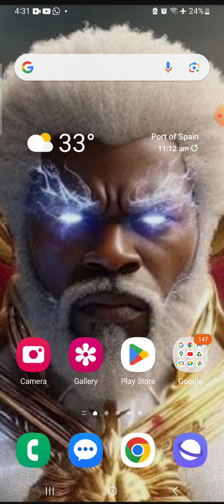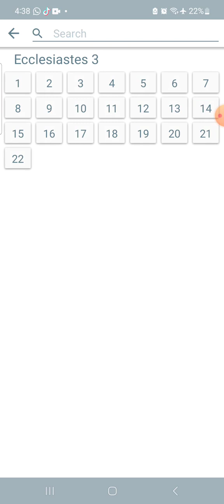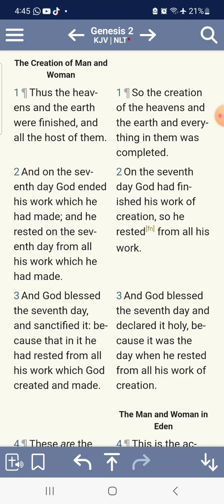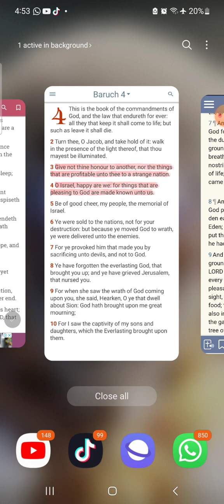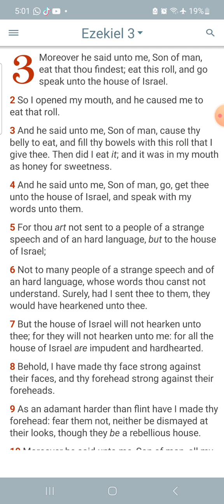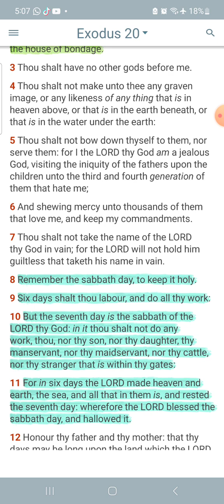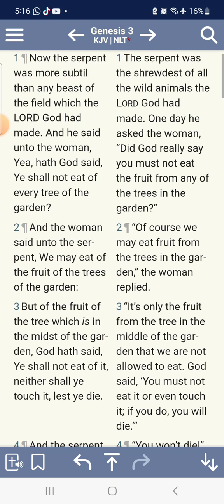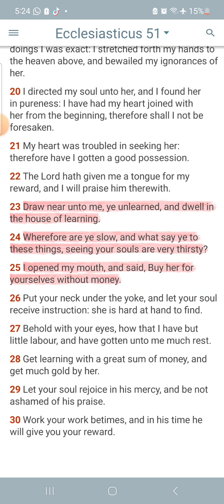Adam and Eve Creation Story pt 3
Genesis 3:1-5
[1]Now the serpent was more subtil than any beast of the field which the LORD God had made. And he said unto the woman, Yea, hath God said, Ye shall not eat of every tree of the garden?
[2]And the woman said unto the serpent, We may eat of the fruit of the trees of the garden:
[3]But of the fruit of the tree which is in the midst of the garden, God hath said, Ye shall not eat of it, neither shall ye touch it, lest ye die.
[4]And the serpent said unto the woman, Ye shall not surely die:
[5]For God doth know that in the day ye eat thereof, then your eyes shall be opened, and ye shall be as gods, knowing good and evil.